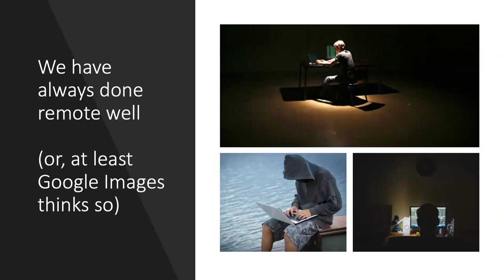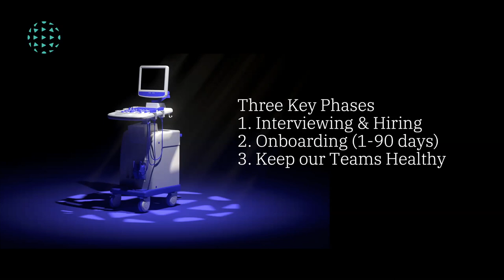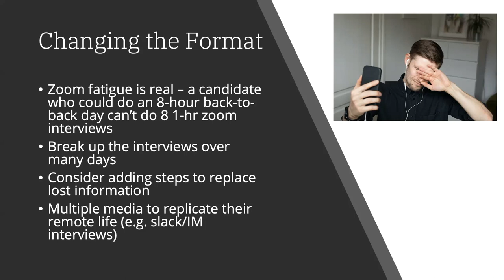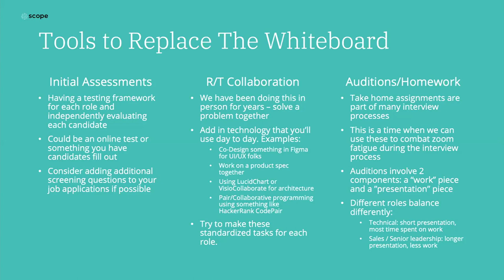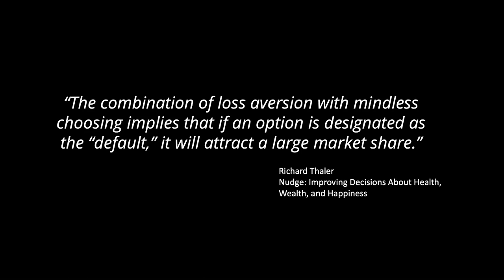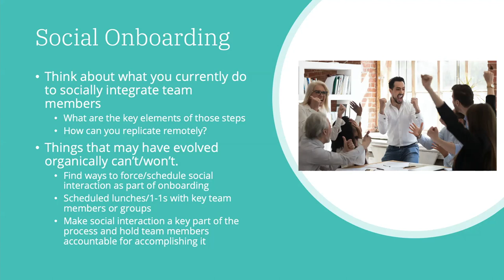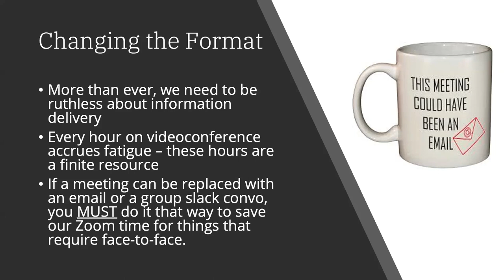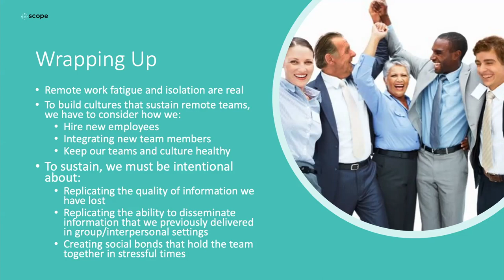Mike Murray - Building Teams in the New Normal - DEF CON 28 Career Hacking Village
2020 has created massive change across our industry, both from the perspective of COVID-19 as well as the social movements that have changed the way we view ourselves. Nowhere has this affected the industry more than the experience by which we onboard employees - as an example, before 2020, even most remote employees had in person interviews in the process. In short, the "new normal" that is evolving requires us to hire and interview differently. From where and how we find (especially diverse) candidates, our interview processes and the way we onboard employees in to our culture, everything requires a thoughtful new approach. In this talk, Mike will talk about everything he has learned and how he has modified his own processes to promote diversity, find the best people to join the team, and brought them aboard as part of the culture.